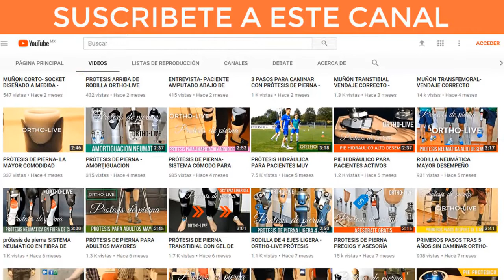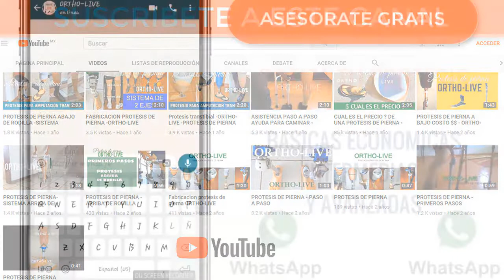PRÓTESIS DE PIERNA COSTO Y OPCIONES - ORTHO-LIVE FABRICANTES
PRÓTESIS DE PIERNA ORTHO-LIVE
1- CUÁL ES SU PRECIO?
2- CUÁL ES EL PROCESO DE FABRICACIÓN?
TE LAS CONTESTAMOS ORTHO-LIVE  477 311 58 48 WHATS APP
ASESORÍA PREGUNTA POR LOS BENEFICIOS Y LA ATENCIÓN QUE INCLUYE EL SERVICIO DE ORTHO-LIVE

CONOCE NOVEDADES Y NOTICIAS en nuestro SITIO WEB
Y NUEVOS MÉTODOS DE ATENCIÓN ANTE EL COVID-19